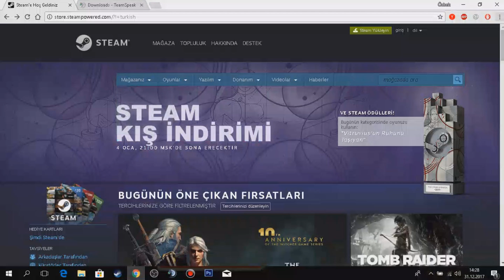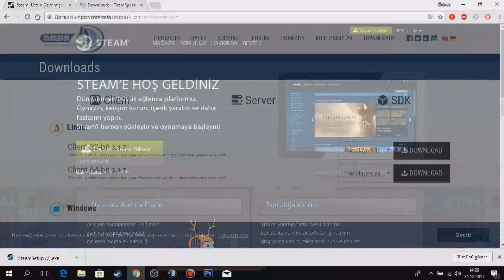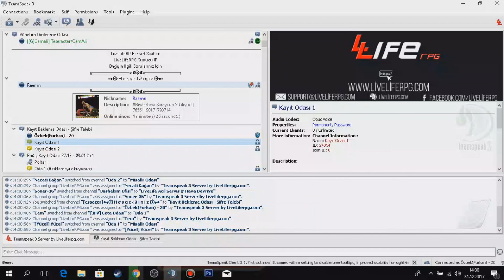Live Life RPG - Sunucuya Nasıl Bağlanabilirim ?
Herkese merhaba izleyeceğiniz bu video da en başından itibaren sunucumuza nasıl giriş yapabileceğinizi ve sunucu şifresini nasıl öğrenebileceğinizi , nasıl kayıt yaptırabileceğinizi öğrenebilirsiniz.

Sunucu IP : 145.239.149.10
Port : 2302

Herkesin sağlıklı ve mutlu bir yıl geçirmesi dileğiyle.